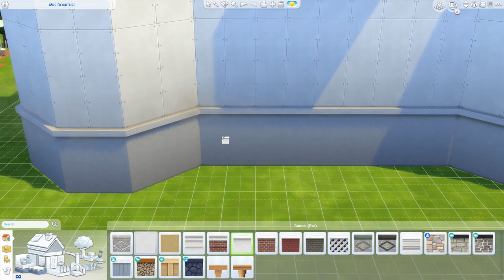MRS DOUBTFIRE SPEEDBUILD - The Sims 4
Rest in peace Robin Williams.

Please remember to be with the ones you love.
Join in on my build challenge! JessHartsTinyChallenge :D shell is up on the gallery, entries in till the 3rd of Sep! Love you all, be well. xoxox